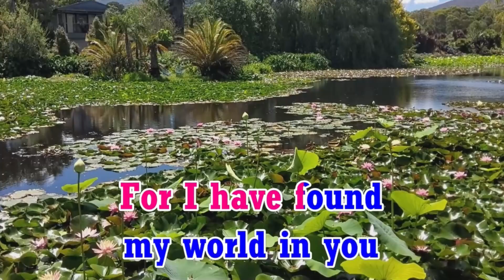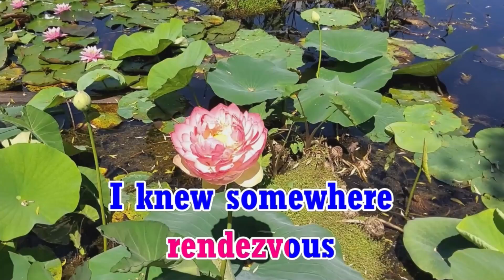Around The World - Trini Lopez Video Karaoke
Around The World by Trini Lopez Video Karaoke playback on the Yamaha PSR-SX900.